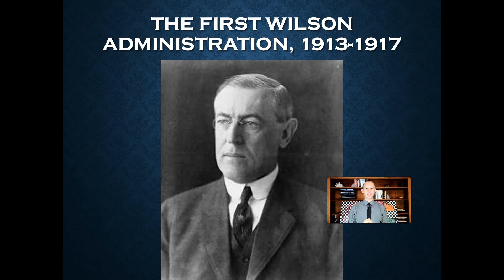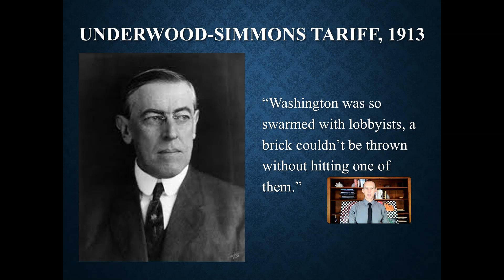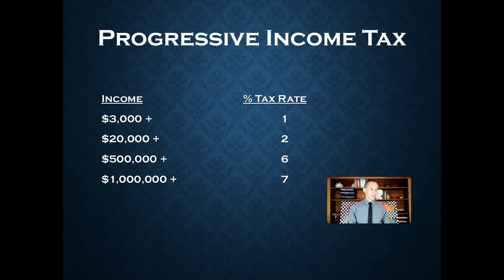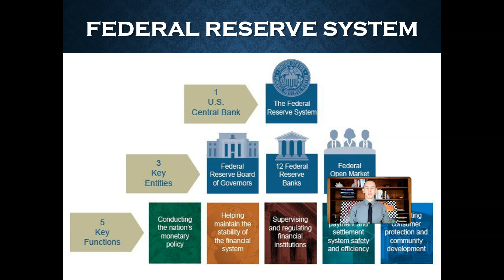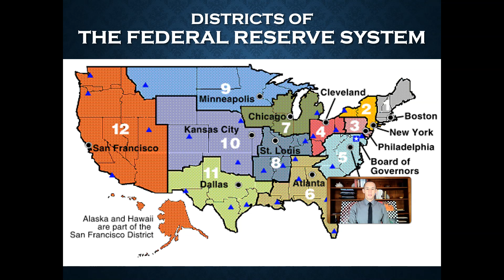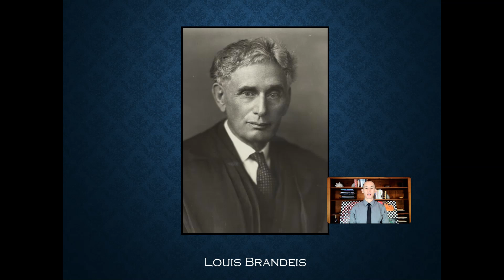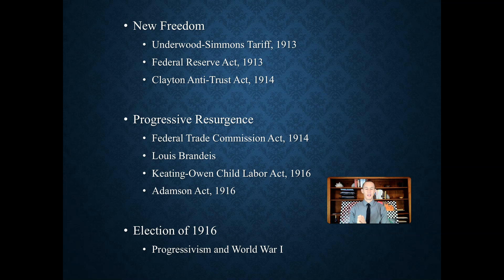Progressive Era - The First Wilson Administration, 1913 1917